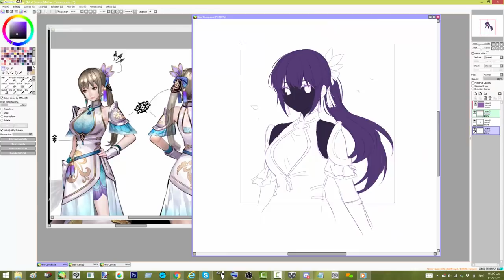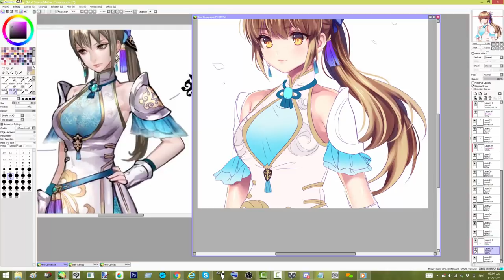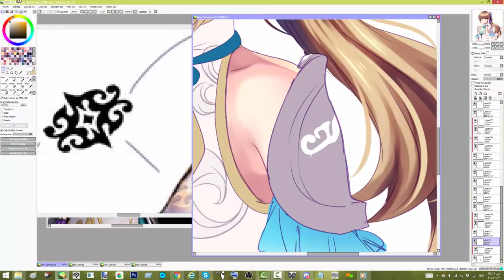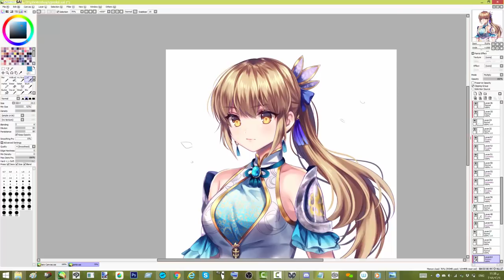【SpeedPaint】Dynasty warriors9 - Wang Yuanji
sorry for not uploading for so long YvY;;

drawing program: paint tool sai
recording+ Editing program: Camtasia Studio 8
Tablet: wacom cintiq companion 2
1) Shin Sangokumusou 7 (Dynasty Warriors 8) OST - Arena -DW 7TH MIX
2) Shin Sangokumusou 7 (Dynasty Warriors 8) OST - Overdose HQ